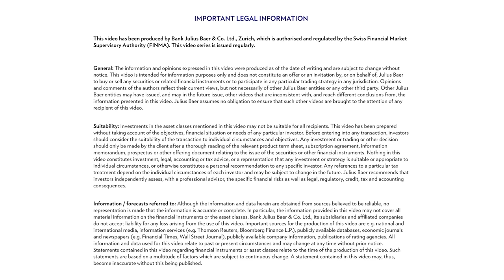4 Lessons on Artificial Intelligence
What are the four main lessons on ArtificialIntelligence from an investor's perspective? Listen to our Next Generation analyst Alberto Perucchini.